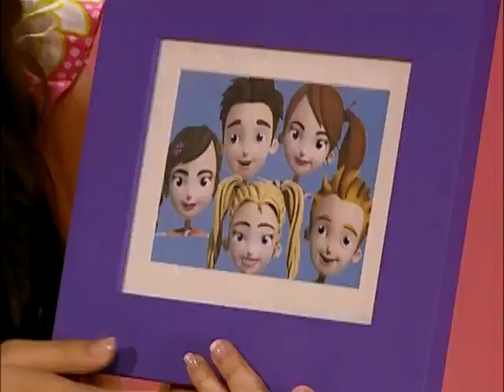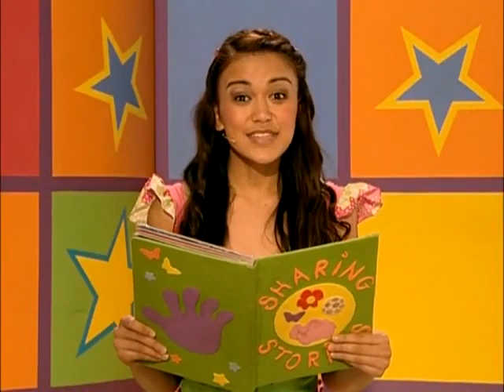Hi-5 Australia - T11 E30 - Visitando